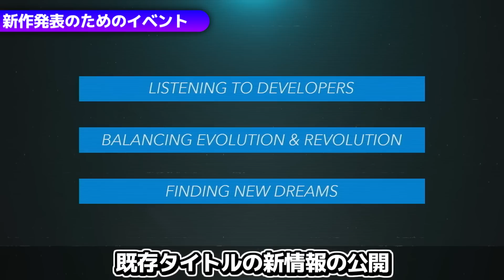「在庫が良くなったのでPS5が売れ残る」のを回避するためのSONYの行動は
在庫状況が良くなるという事は逆に言うと今までと違って何かアクションを起こさないとPS5が売れない状況だという事・・・それらのアクションをこの動画では予測していきます。